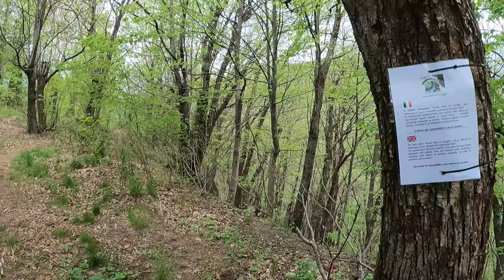Orrido + Anello val Sanagra , Como ,Trekking Lombardia.